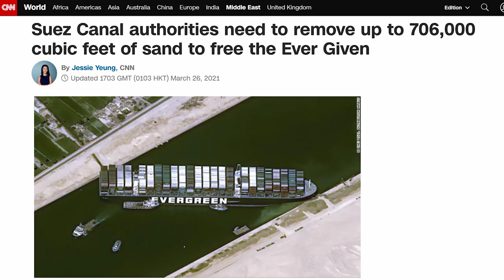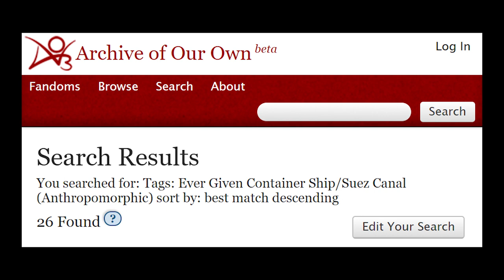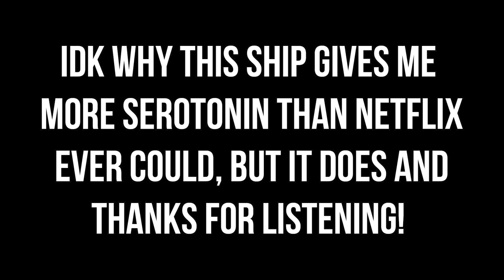The Diggerman『 The Wellerman Parody by Apollo 42』EVERGIVEN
Sorry, but all I could think about today was this thicc ship boycotting capitalism. Also this was good harmony practice.
Song: The Diggerman / Wellerman
Original artist: The Wellermen (I guess??? not really.)
Producer: LMAO it is me and Audacity
Vocals: Apollo 42
Editing: Apollo 42
Mixing & Video production: Apollo 42
Programs used: Adobe Photoshop, Adobe Premiere Pro and Audacity